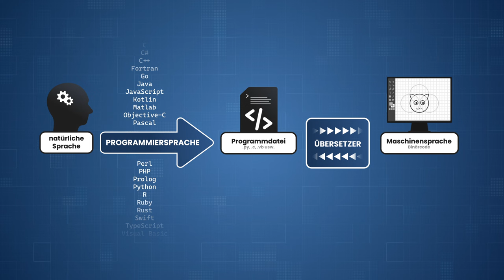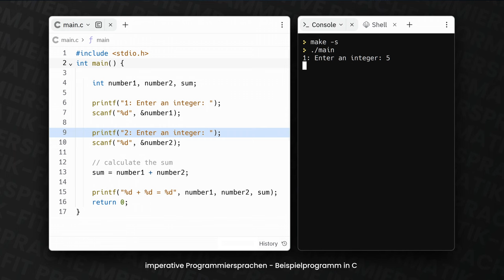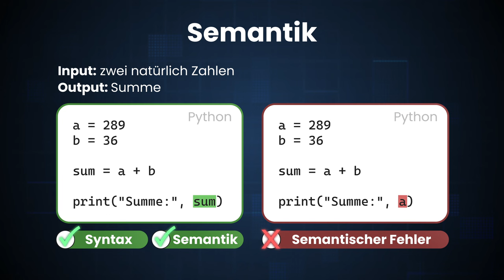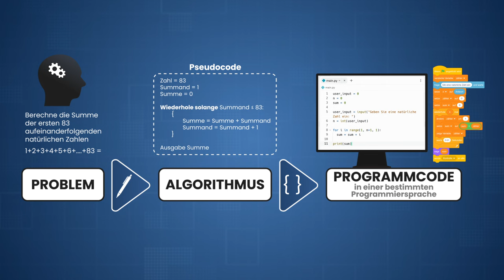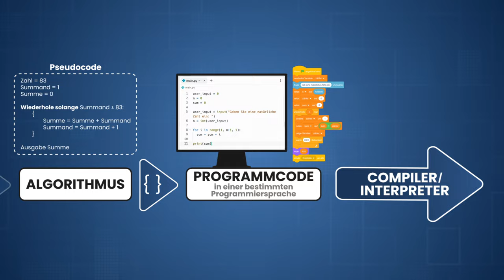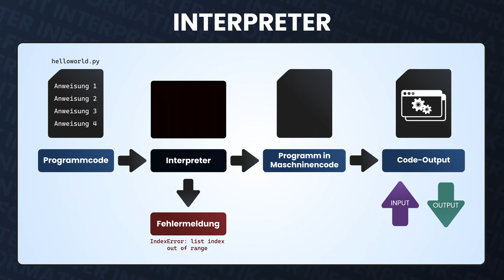4.1 Vom Algorithmus zum ausführbaren Programm | iMooX.at